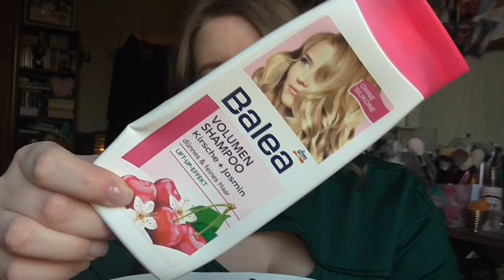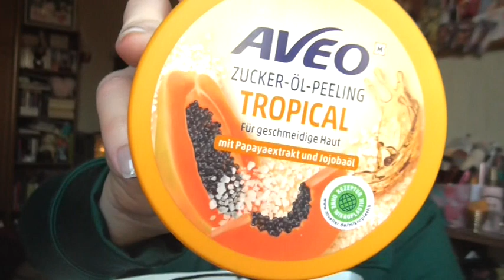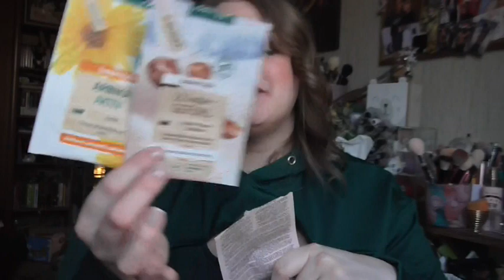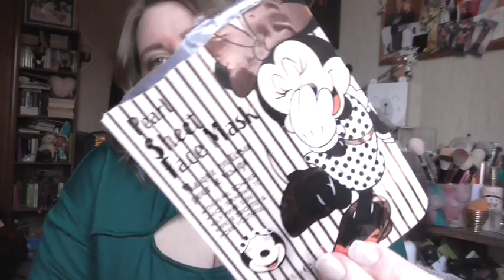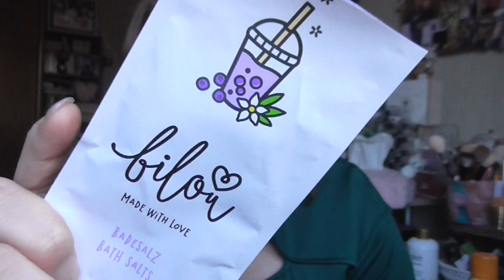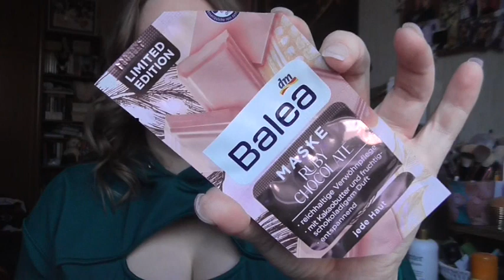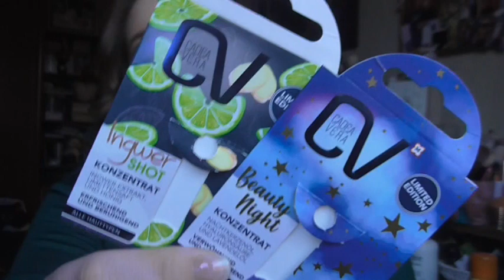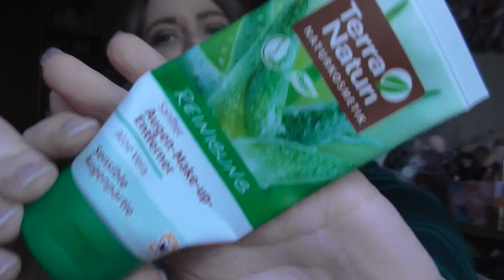[Aufgebraucht] Februar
shayflening

shayflening

Lippen: Look Bipa Lipliner 080 Chocolate Cake  Hypo Allergenic 01 Luxury Nude
Gesicht: Yves Saint Laurent Touch Eclat 1 & Make Up Factory Duo Contouring Cream 16
Wangen:  Mac Early Morning
Mascara: Clarins Mascara Supra Volume
Augen: Essence Palette 02 Keep Calm & Go for a Walk
Augenbraun: Vom Friseur gemacht ^^
Oberteil: Orsay
Ohrringe: -
Kette: -
Nagellack: -